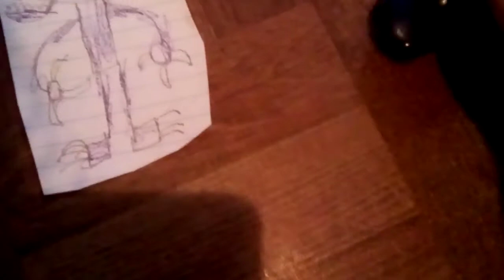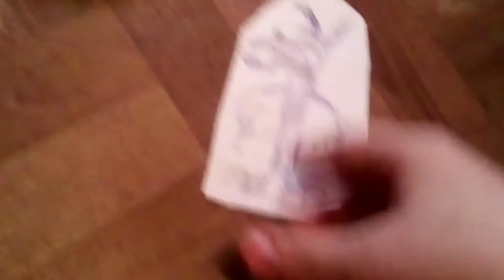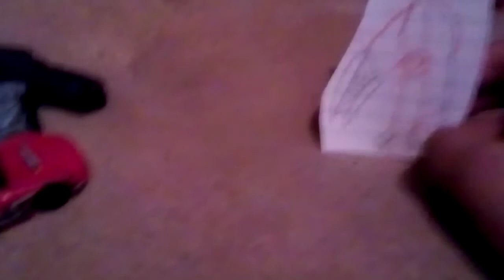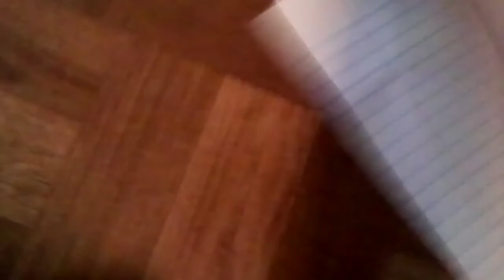A twisted pom